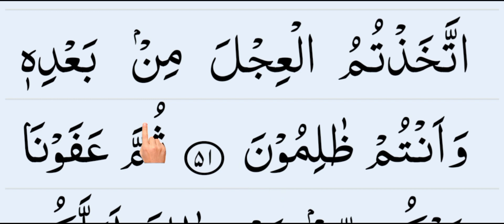কুরআনুল কারীম রিডিং শিখার কৌশল || Quranul Kareem Reading Teaching Techniques. Episode- 20